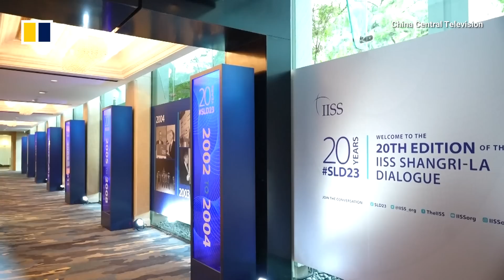China, US offer competing security visions for Asia-Pacific at security forum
Chinese Defence Minister Li Shangfu has accused “some countries” of launching proxy wars and leaving a trail of chaos in their wake. Li’s comment was made during a speech on June 4, 2023, at the Shangri-La Dialogue, a meeting of the region’s defence officials, taking place in Singapore. It came a day after a Chinese warship nearly collided with a US destroyer in the Taiwan Strait during a joint US and Canadian military exercise.